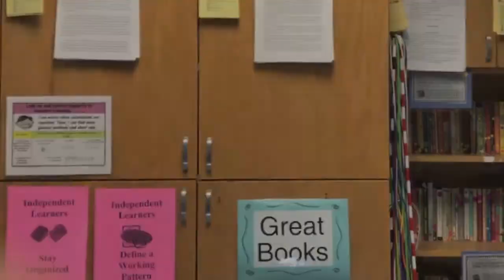Eva-Global Warming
Grant Elementary School-Ms. Ihrig's 6th Grade Speech Slam 2016